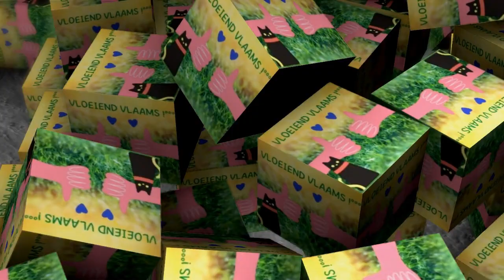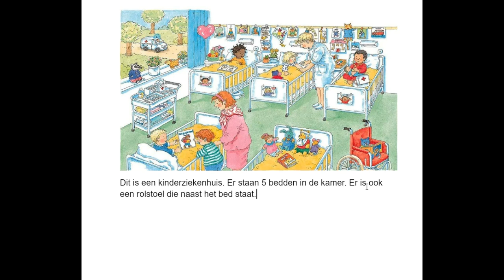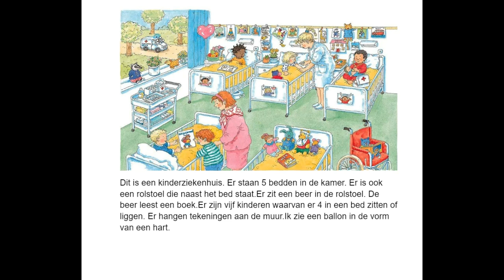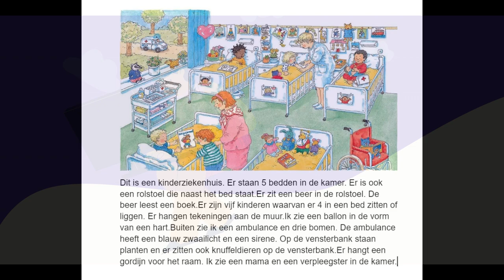Beschrijf het plaatje - ziekenhuis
Beschrijf dit plaatje.
A2-B1